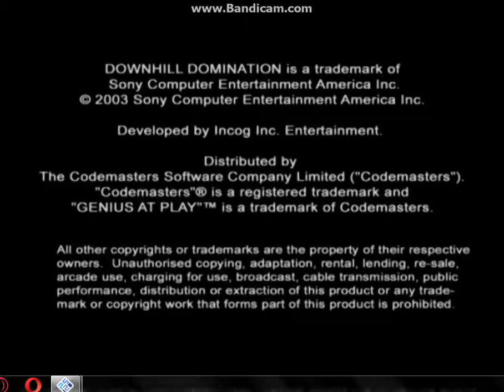Downhill Domination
Esse jogo é muito da hora, faz tempo que estava procurando um jogo divertido de bicicleta